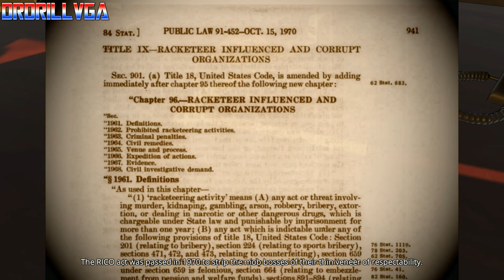RICO PC Gameplay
Two cops, one case and only 24 hours to take them down... can you score the bust of a lifetime? Take the role of a loose cannon police detective and face off against criminal gangs in an exciting procedurally-generated action movie FPS. Join forces with a friend, online or locally, and take down those crooks in true buddy-cop style!

As a part of the RICO task force, your mission is clear: get in, take down the criminals and get out again. Sounds easy, but it's not - procedurally-generated cases mean you'll never know who or what's waiting for you. Pick your load-out, then use the element of surprise to get a tactical edge over the enemy. Unlock new weapons, mission types and traits, or dive into Daily Play and see how high you can climb the cop rankings!

Take down criminal gangs with extreme prejudice and solve the RICO case - you've only got 24 hours, detective!
Procedurally-generated cases mean no two games are ever the same - you'll never know what's waiting for you.
Crack cases with a friend, either online or locally, for co-op carnage. Two loose cannons are always better than one!
Daily Play cases - with leaderboards and rewards - keep you coming back for more, along with unlockable weapons, traits and mission types to discover.

SYSTEM REQUIREMENTS
MINIMUM:
OS: Window 8.1
Processor: Intel Core i5-4590
Memory: 4 GB RAM
Graphics: GeForce GTX 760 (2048 MB Ram)
DirectX: Version 10
Storage: 8 GB available space